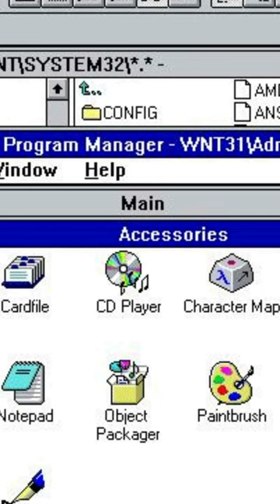Un día como hoy, Windows 1.0 fue presentado por Bill Gates